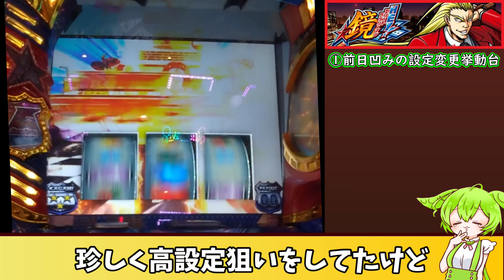[1000人突破記念]スマスロ鏡 出禁なりかけの元マイホに設定狙いで突撃してみた前編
ちょっとボツにするかどうか迷ってずっとアップ出来なかった日のお話…
【クレジット】
VOICEVOX：ずんだもん
立ち絵：エモーションを模索する 様
STAMPOさんのサイトはこちら、癒される絵をいつもありがとうございます。